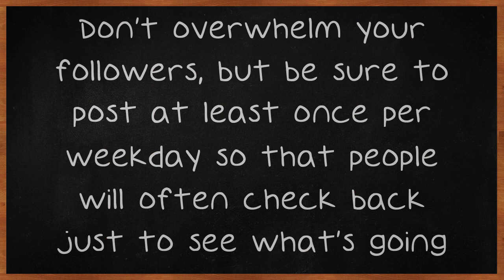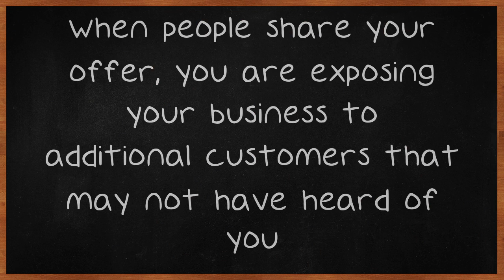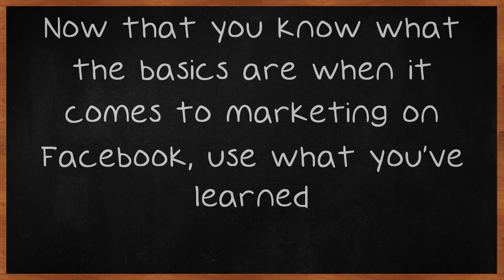Facebook Marketing Secrets Straight From The Experts.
Facebook Marketing Secrets Straight From The Experts. What are your goals when it comes to Facebook marketing? Who is your target audience? How will you get the word out? Don't know the answer to any of these questions?